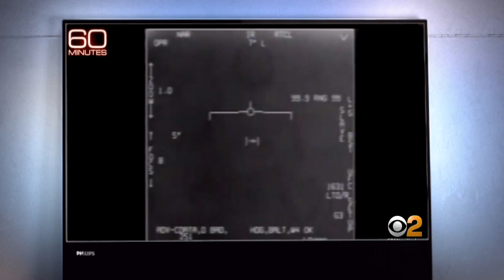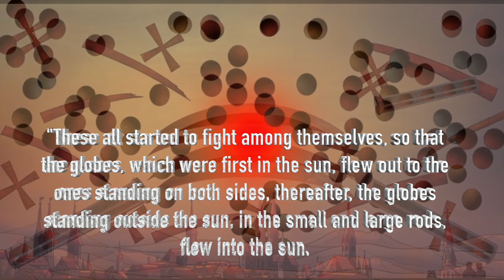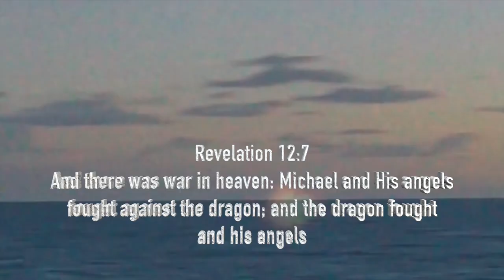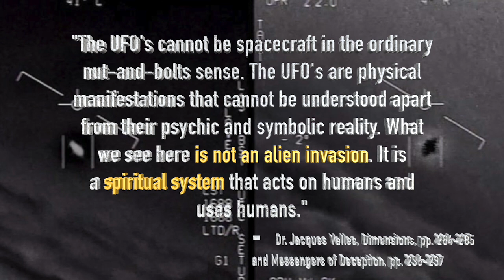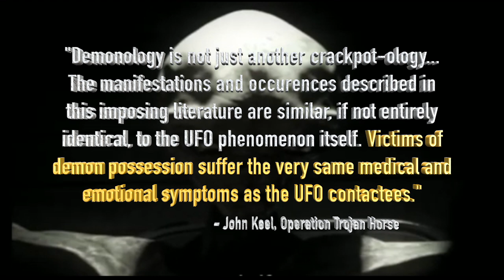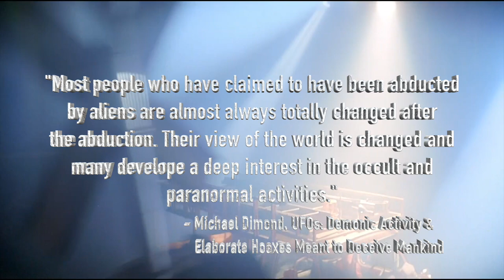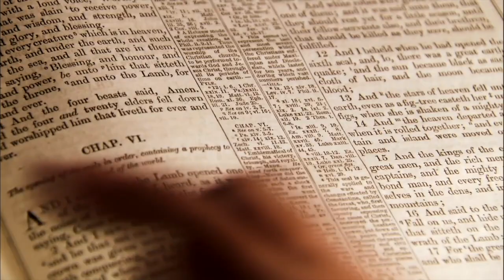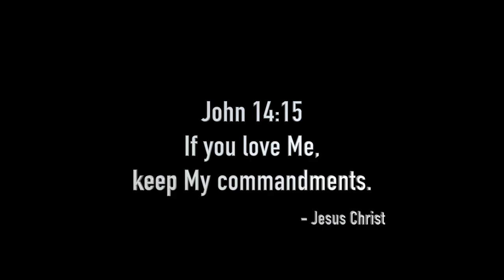Signs of the Times, Episode 7 Close Encounters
The variety of witnesses of UFO’s is endless. Countries from all over the world are now sharing information about unidentified flying objects that are frequently seen in restricted air space performing maneuvers that no earthly aircraft could achieve. Often these objects seem to bend the laws of physics and display extraordinary flight characteristics such as instantaneous acceleration, hypersonic velocity, low observability, and trans-medium travel, which means they move seamlessly between air and water. They are able to perform in any environment. The idea that within our lifetime, perhaps in this decade, that our civilization would come face to face with alien life, the media says this is no longer science fiction and are actively encouraging the idea of alien visitors. In this episode of Signs of the Times we examine what is really behind the phenomenon and read what some of the top experts in the field of ufology have concluded. Are these visitors from far distant planets? UFO’s are not exclusive to modern society. Many might be surprised to find out these sightings have occurred throughout our history. Egyptians, Babylonian, Persians, Greeks and Romans all recorded seeing objects in the skies